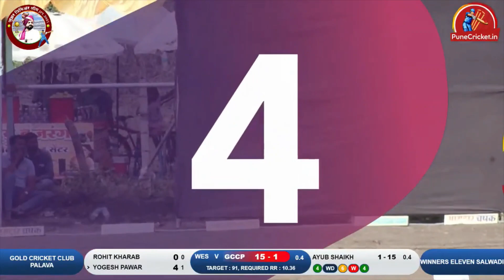YOGESH PAWAR 50 RUNS IN 20 BALLS JPL 2021